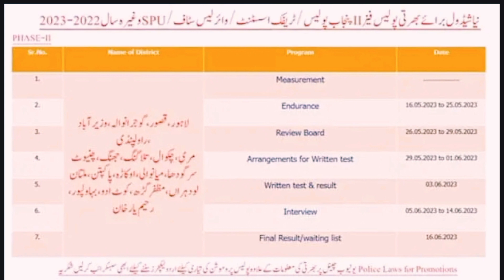Punjab Police Phase-2 Shedule | Phase-² written test date